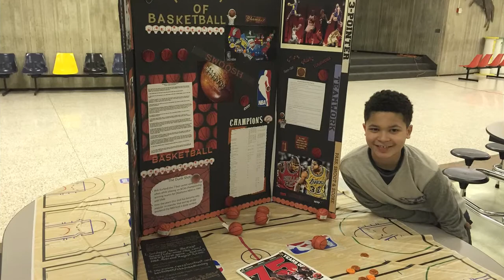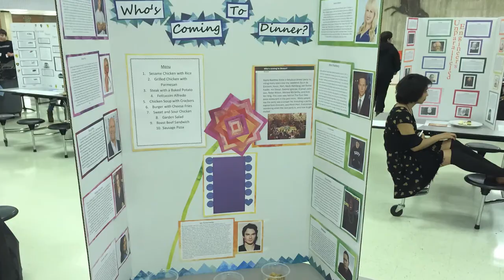Central ELP Showcase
Central Middle School students work hard on their ELP projects.